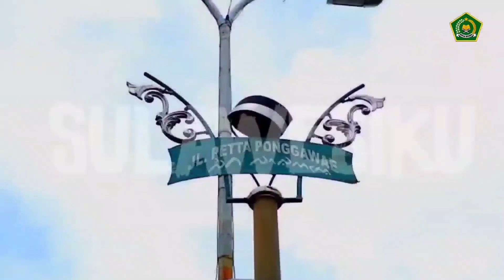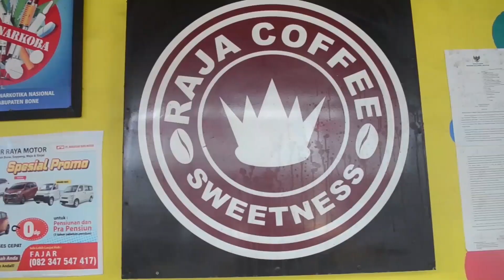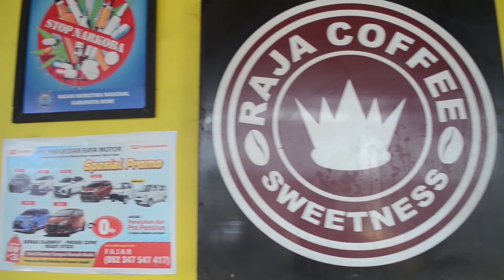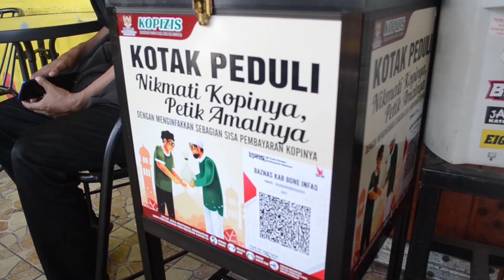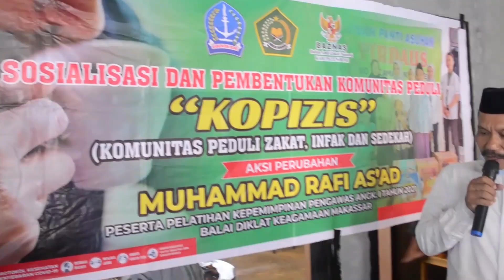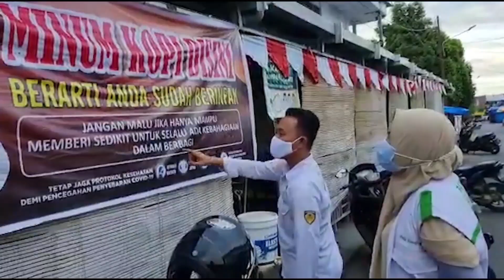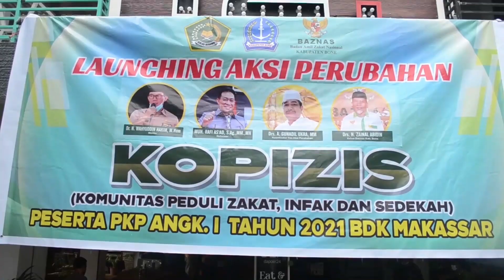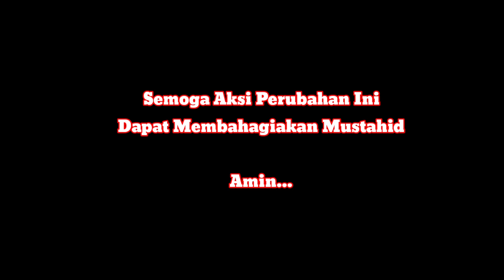AKSI PERUBAHAN KOPIZIS "Muhammad Rafi As'ad" Peserta PKP Angk. I Tahun 2021 BDK Makassar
KOPIZIS "Komunitas Peduli Zakat Infak & Sedekah